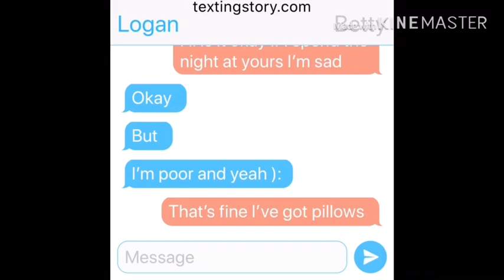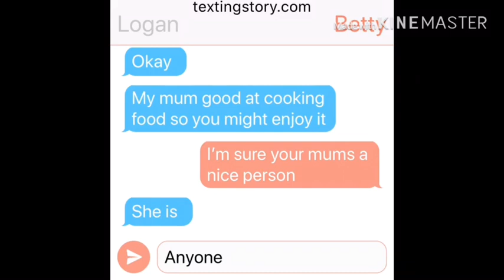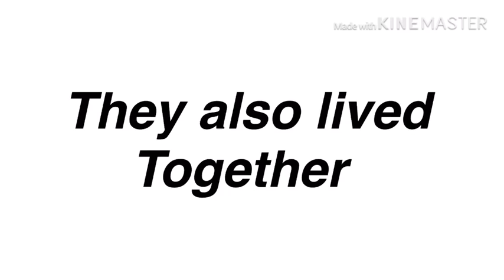Love/ Gacha life / mini movie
❤️Open me❤️

Next video: Honestly text (Bloxburb)